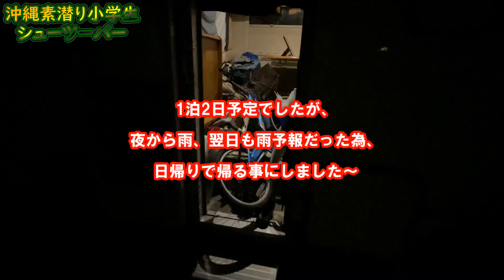キャンプに行ったら●●を大量に見つけた！【県総合運動公園オートキャンプ場】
2022年2月12日、三連休の中日。1泊2日で沖縄県総合運動公園オートキャンプ場へ。ただ、夜から雨、翌日も雨予報だったので、10時～20時まで遊んで、帰宅しました～。